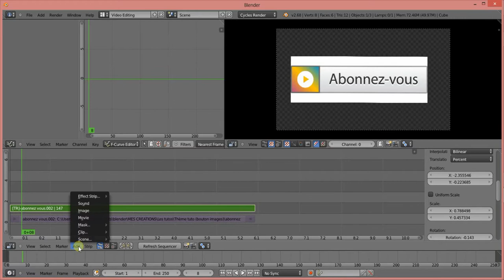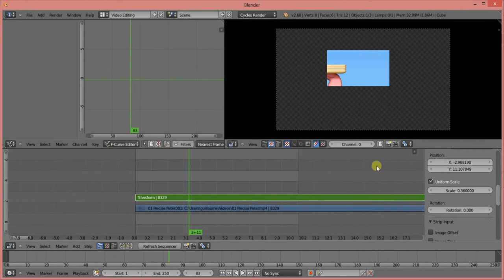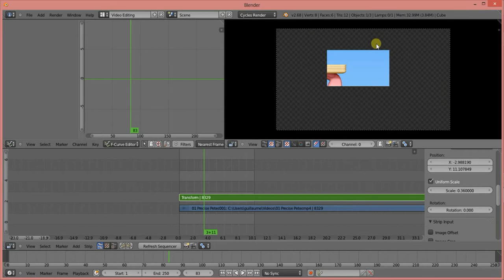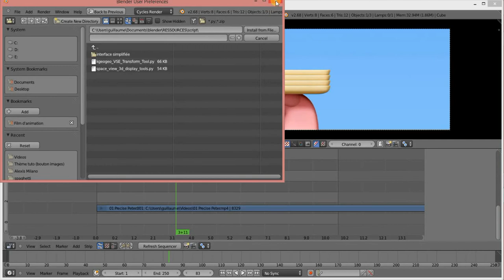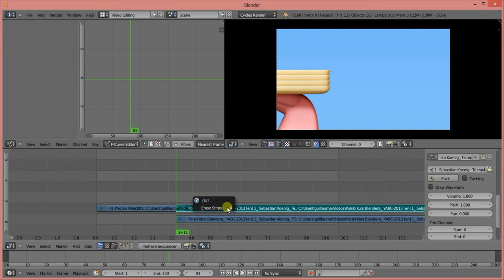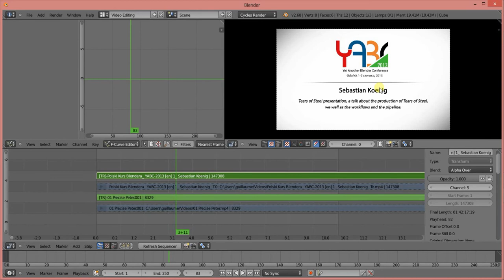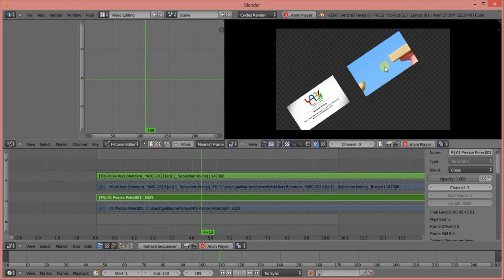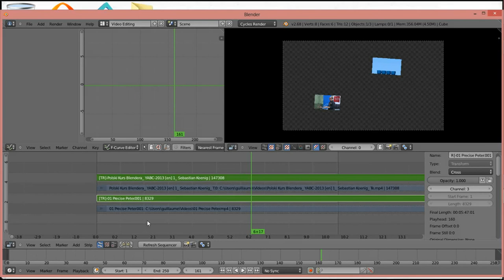Blender vidéo Transform tool